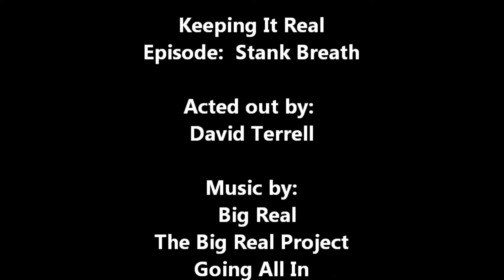Keeping It Real Stank Breath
David Terrell is keeping it real about friends with the stank breath.  It's bad, funny, and true and yall know it!  The end of the clip also features Going All In, a song from Big Real and the album is titled the Big Real Project.